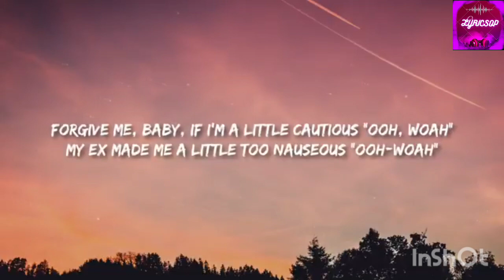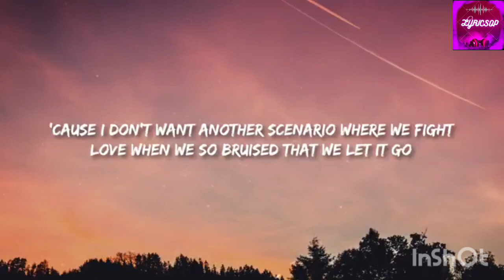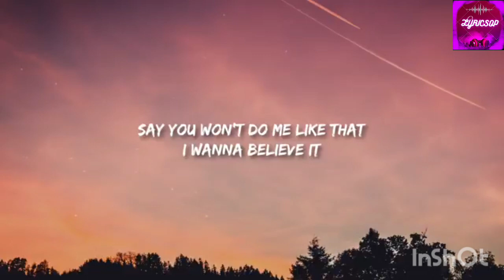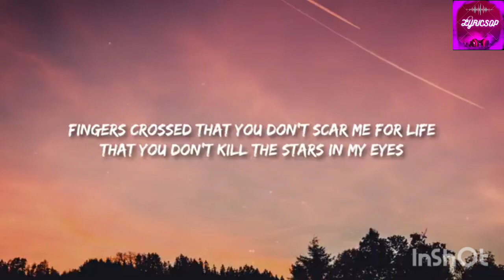FINGERS CROSSED - TREVOR DANIEL (LYRICS)